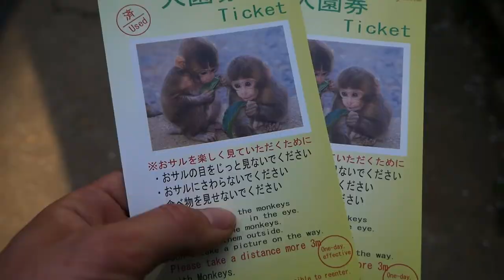Arashiyama Bamboo Forest and Monkeys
Arashiyama is a beautiful part of Kyoto that features a gorgeous and very peaceful bamboo forest, there is also a stunning lake nearby. A short walk away is the monkey sanctuary where you can feed the monkeys by hand and take in the panoramic view of Kyoto from atop the hill.

If you interested in some of the things I use in these videos and you would like to support the
channel please check them out below!

Main camera
The best bendy tripod
Great cheap camera strap
All round lens (separately)
Cinematic/Portrait lens
External microphone
Good 3rd party batteries and charger
UV filters

GoPro 8 black
Older (cheaper) GoPro 7 black
GoPro screen protector

Spare batteries
Multiple battery charger
Very important ND filters
Compact drone carry case

Functional travel backpack
Braided charging leads